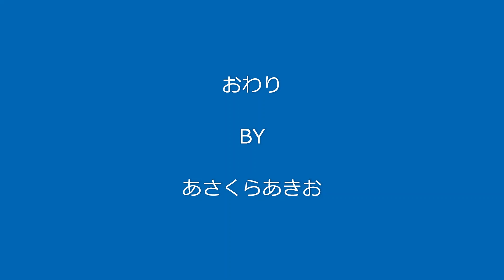台南フェア ２０２３、7月２日道の駅前橋赤城その2